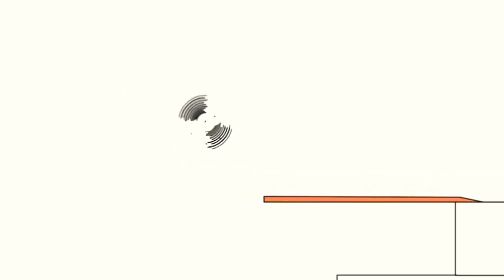28 серпня 2022 р.